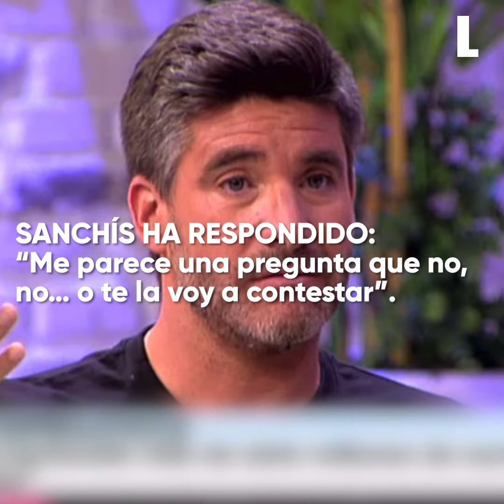El contraataque de Toño Sanchís: "¡Paga a Hacienda ya!"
Toño responde a Belén: "¡Paga a Hacienda ya!". El exrepresentante ha declarado en 'Viva la Viva' que está en su mejor momento personal.